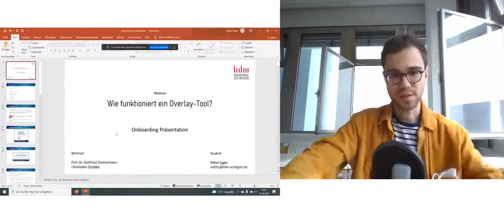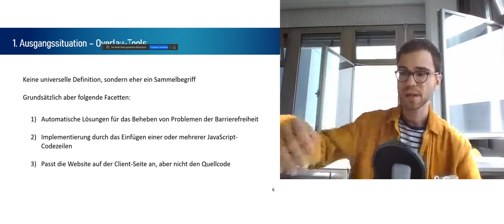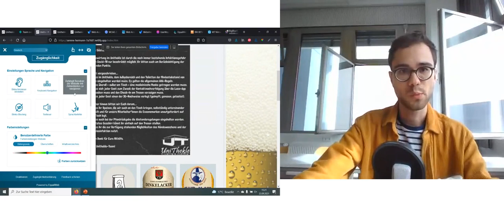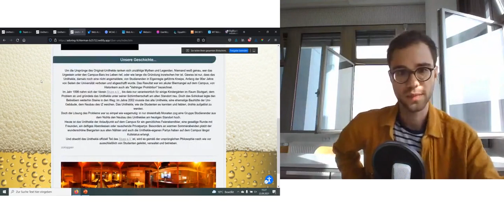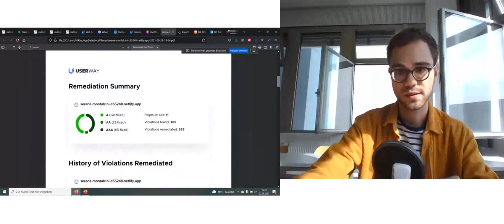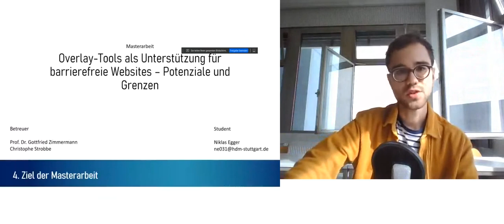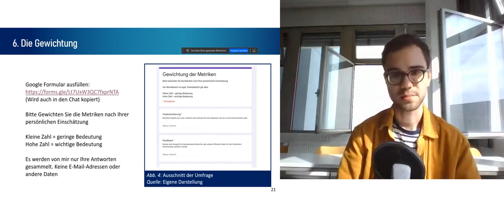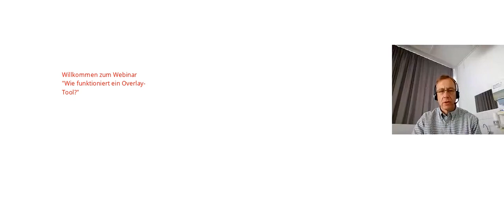Webinar "Wie funktioniert ein Overlay-Tool?"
Das Kompetenzzentrum für Digitale Barrierefreiheit an der Hochschule der Medien veranstaltet am Mittwoch 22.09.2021 um 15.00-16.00 Uhr ein kostenloses Webinar zum Thema „Wie funktioniert ein Overlay-Tool?“. Overlay-Tools sind im Kontext der digitalen Barrierefreiheit ein hochaktuelles Thema, welches immer weiter in den Fokus vieler Nutzer und Entwickler rückt. Auf der anderen Seite werden sie hingegen von vielen Menschen bereits kontrovers diskutiert und betrachtet. Das Ziel dieses Webinars ist es, einen neutralen als auch sachlichen Einblick in dieses Thema zu gewähren. Nach einer kurzen theoretischen Vorstellung werden drei der bekanntesten Overlay-Tools (accessiBe, EqualWeb, UserWay) in einem praktischen Beispiel vorgeführt. Neben dieser Darstellung der Funktionsweise werden auch die jeweiligen Dashboards und die Implementierung gezeigt. Dieses Webinar ist Teil der Masterarbeit von Niklas Egger, in der er sich mit Overlay-Tools befasst. Durch die Teilnahme an einer kleinen Umfrage am Ende des Vortrags können Sie diese Arbeit unterstützen.